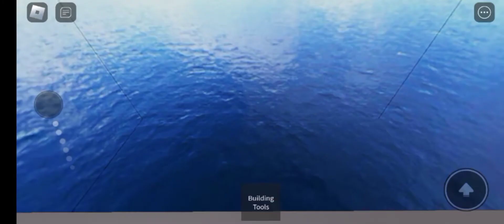Reverse Life after people (pt 2)